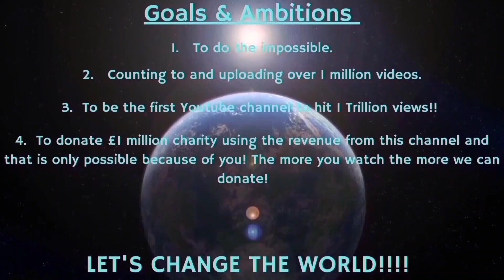Counting to ONE MILLION!!, This is Number 96,911